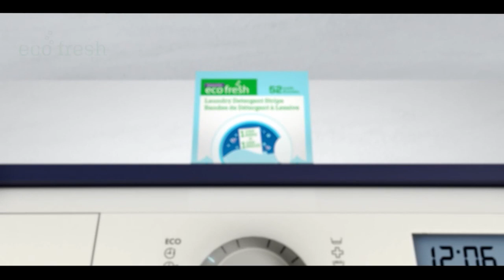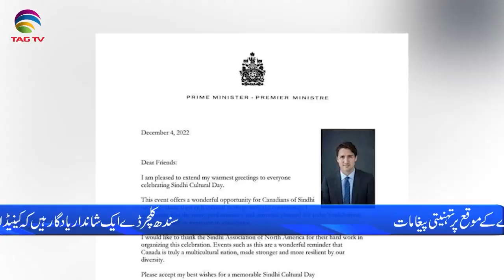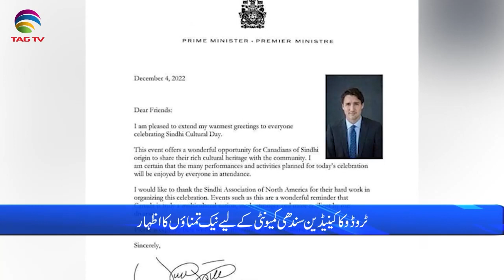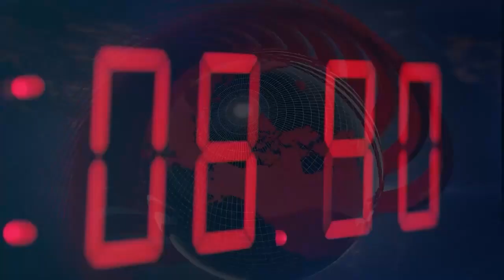International and Canadian News - December 5, 2022